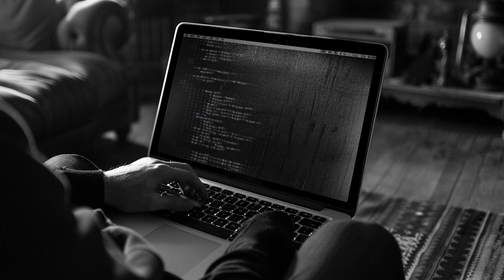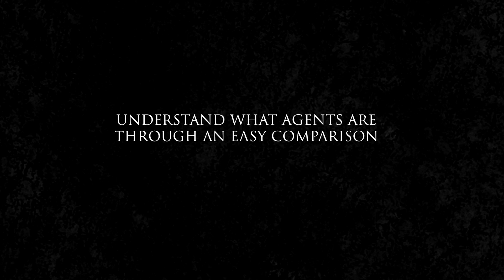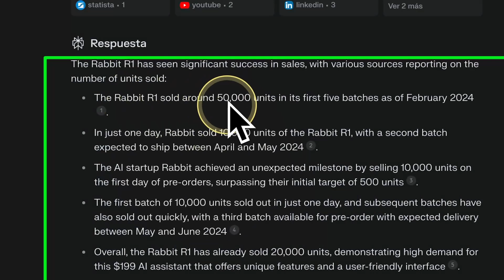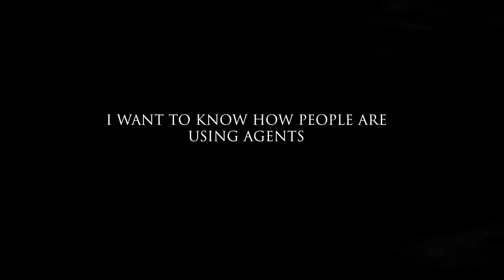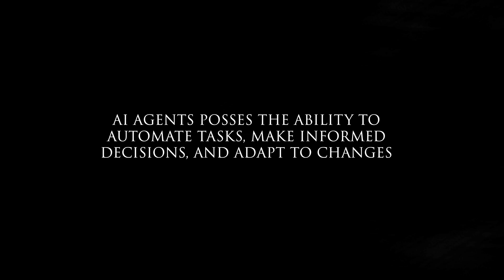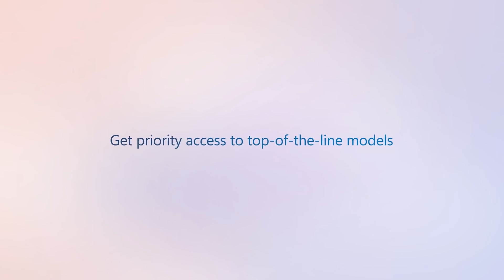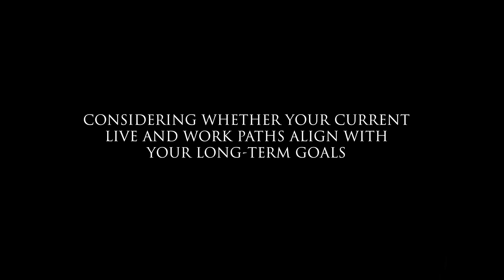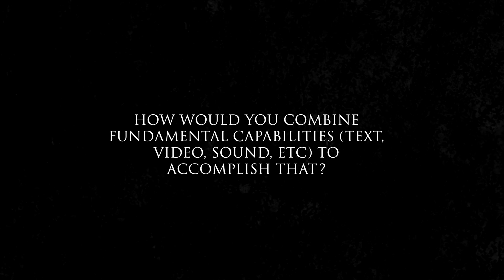This will change how we Work forever - Prepare for AI Agents!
AI Agents could be seen as a threat or a brand new opportunity, but what is for sure is that they are going to change the work landscape forever. Introduction to the concept of AI agents, what they are used for, and how we can prepare to transition to this new era of labor.

🚨NOTICE
It makes me more motivated to create more survAIval content!

📕 The AI Film Soloist newsletter 📕 , where every week we unlock the future of visual storytelling with access to easy-to-implement AI film tools and insights to tell your story on your own terms.

⏱️⏱️VIDEO CHAPTERS⏱️⏱️

00:00 Intro
00:46 The New era of work
05:58 AI Agents
09:20 Tasks that AI Agents can perform
10:33 Will AI Agents replace jobs
11:00 Mental shifts to succeed
14:03 What if I am not a tech guy?
15:28 Ending

(Amazon)

My mission is to share what I learn about the future in an entertaining and valuable way, so you can be prepared for it.

Video title ideas (for the algo!):

The future of work in an AI Agents world
Change your work mindset NOW!
A new era of agents
Work is going to change forever
A new workforce is coming, are you prepared?
Change how you think about Work with AI Agents